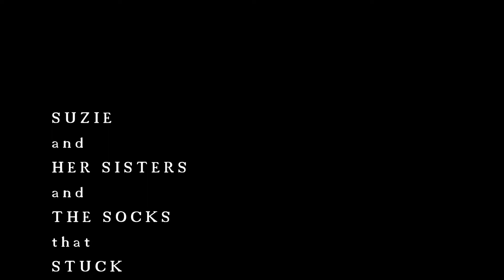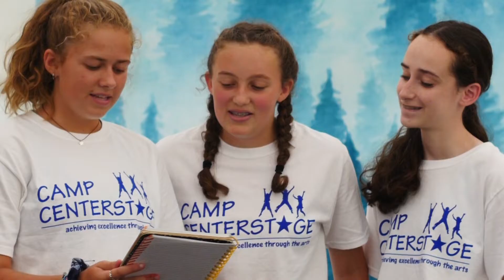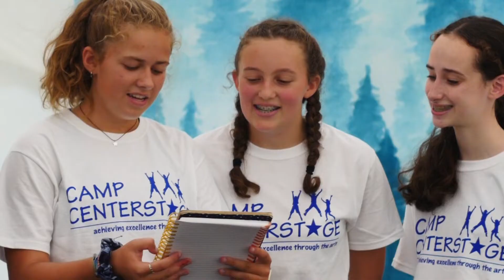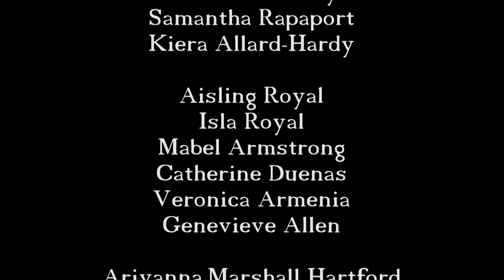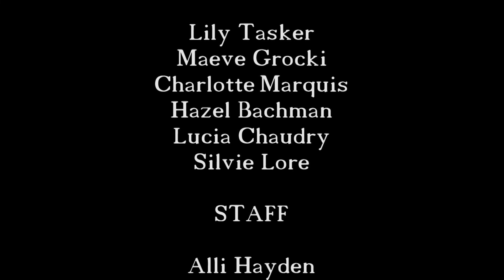Camp Center Stage 2020 Session 2 Final Showcase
In the second session of Camp Center Stage 2020, campers gathered underneath the Wikiup tent to celebrate and perform their work from the past 17 days.